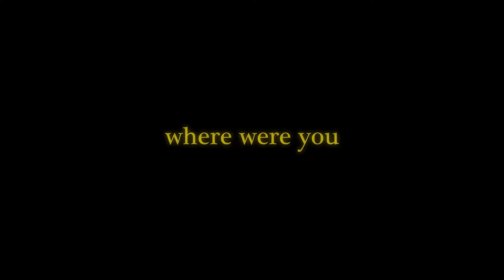Rene Fresh where were you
beat produced by permise on the beat

lyrics performed by Rene fresh

video shot by visual occult

recorded at Grand Avenue Studios